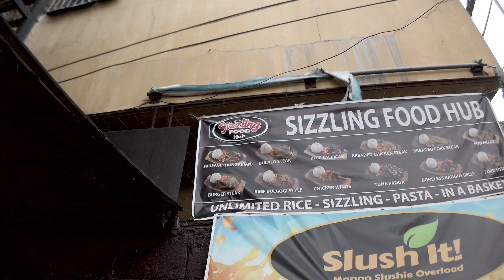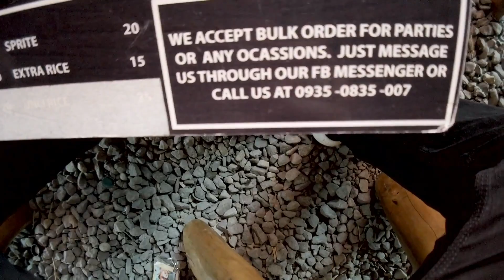Food tripping in Lipa!